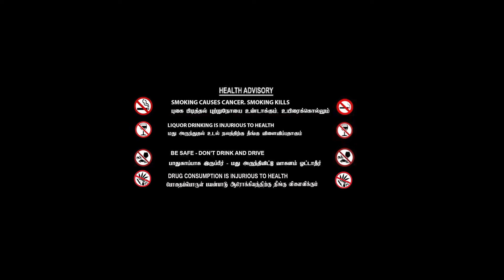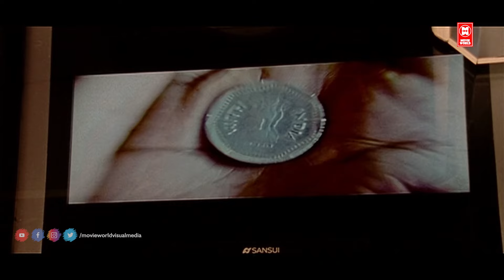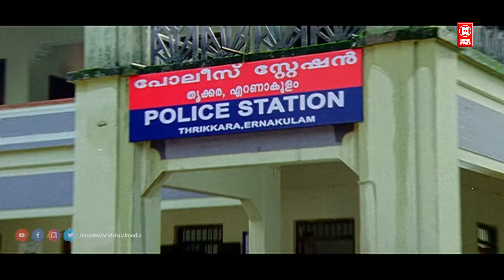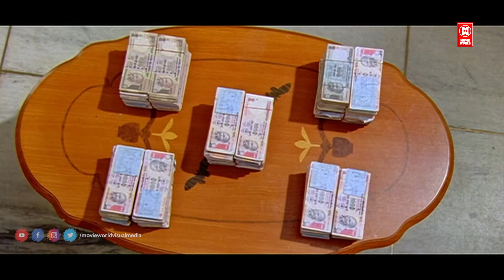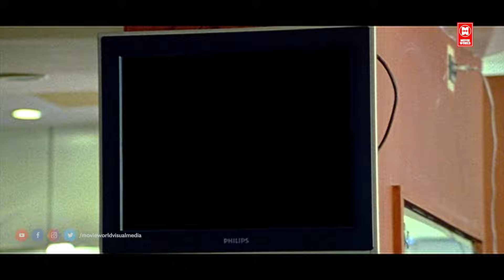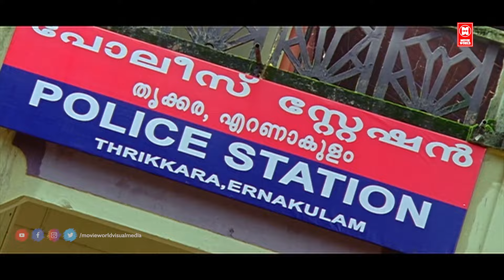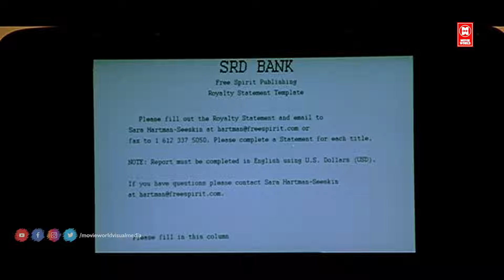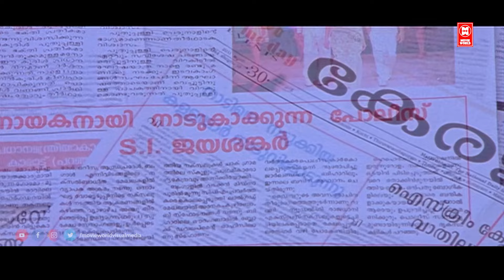Ulakam Chuttum Valiban Tamil Full Movie | Tamil Dubbed Movies | Tamil Superhit Movie | Jayaram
Movie : Ulagam Sutrum Valiban Full Movie

Starring : Jayaram, Biju Menon, Suraj Venjaramoodu, Mithra Kurian, Vandana Menon
Lena as Annie, Salim Kumar, Bijukuttan, Kottayam Nazeer

Ulakam Chuttum Valiban (Tranls. Globetrotting Youngster) is a Tamil comedy film directed by Raj Babu. It stars Jayaram, Biju Menon and Suraj Venjaramoodu in the lead role